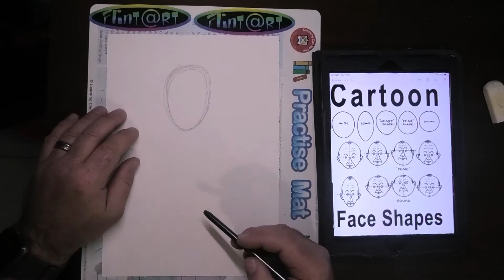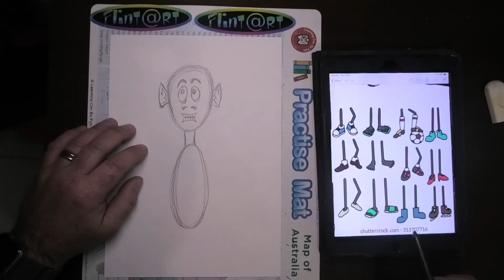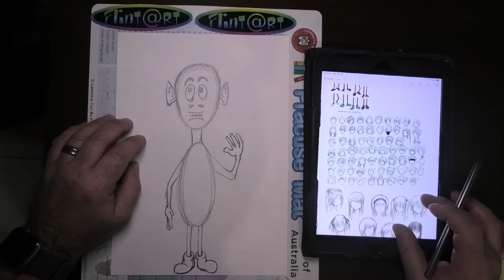Draw an Alien